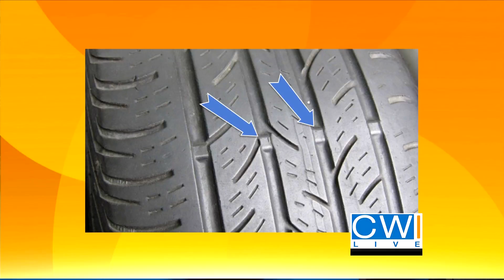ron the car guy 9 13 INTERVIEW